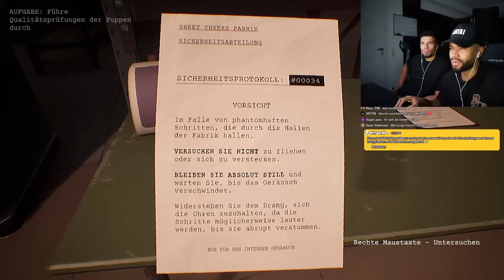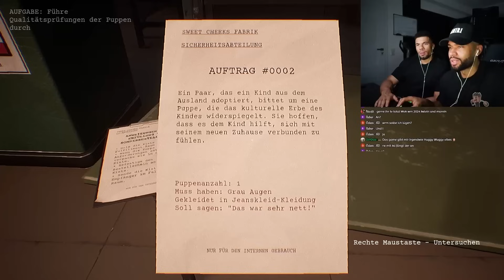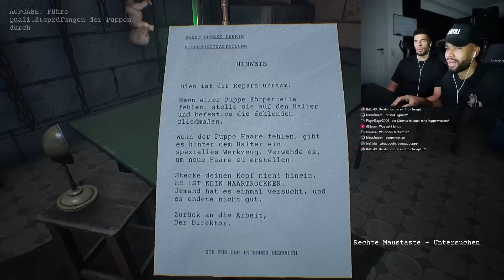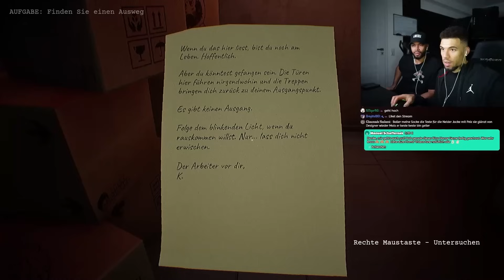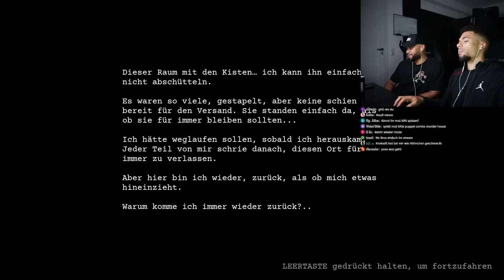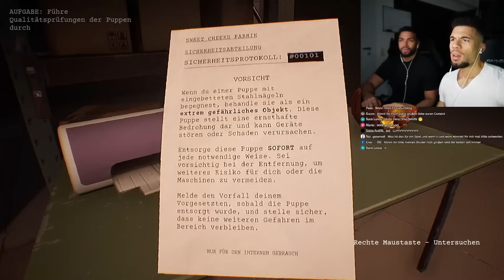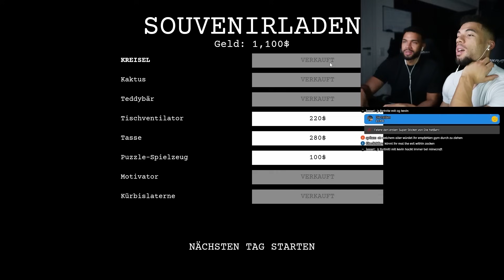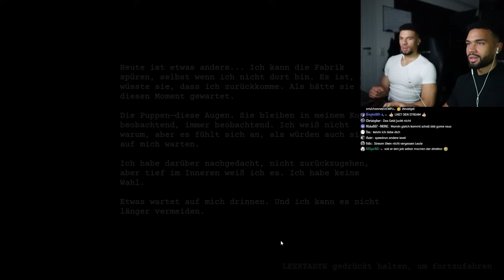UNSER NEUER JOB IN PUPPENFABRIK.. (GRUSELIG)